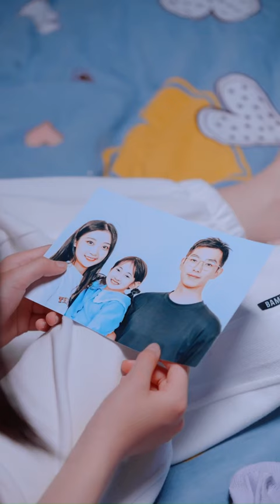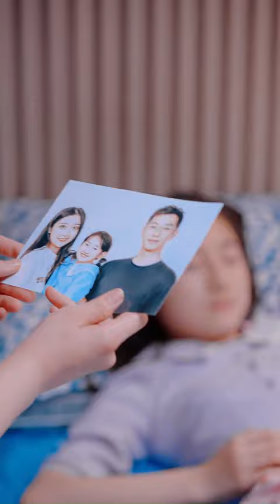TV Show短劇|MY SECOND MARRIAGE 再婚 E18-20前妻不请自来又开始作妖THE RIVAL IN LOVE CAME UNINVITED(Original/Eng sub)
E18-20前妻不请自来又开始作妖THE RIVAL IN LOVE CAME UNINVITED
城中村里小户人家的女儿，家里条件一般。自己是品牌店导购，贤惠，温柔，持家的好女人，好妻子。因怀孕期间丈夫出轨，且生下唇腭裂女儿被逼离婚。独自带着孩子的林依，既要努力赚钱给孩子存钱治病，又要兼顾孩子的衣食起居，生活艰难。后来在母亲的再三催促下，跟帮助过自己的离异医生王辉再婚。林依本是带着感恩的心，想要跟王辉重新组合一个幸福的家庭，却不想王辉跟前妻的儿子非常排斥自己，婆婆也因为她带了个‘累赘’不喜欢她，就连丈夫的前妻也时常来找茬，一地鸡毛的事情接踵而来。而女主勇敢善良、聪慧热诚最后炼钢化作绕指柔，让两个原本间隙众多的家庭，最后经过从从的磨砺，组合成了一个真正相亲相爱的大家庭。

I'm the daughter of a small family in the village. I'm a sales specialist. I'm a kind and gentle woman. My husband cheated on me during my pregnancy. After I gave birth to my daughter with a mouth and a mouth crack, my husband forced me to divorce. I have to work hard to make money to cure my daughter and take care of her. My life is difficult. Later, under the urging of my mother again and again, she remarried the divorced doctor Harry who had helped her. I was grateful and wanted to marry Harry, but I didn't expect that the son of Harry's ex-wife disliked me very much. My mother-in-law didn't like me because I had her own daughter, and even my husband's ex-wife often came to make trouble for me, which made me very irritable. And I cleverly solved all the contradictions. Harry and I trust each other. At last, our family is happy.
王辉：Harry Wang
林依：Linda

歡迎來到D-TV Channel！
每週五、六《再婚》
每週四更新合集

Welcome to the D-TV Channel.
If you like our video, please leave comments to let us know.
Timetable
Every Monday Friday 《THE ARISING OF CONSCIOUSNESS 》
Every Thursday Collection version